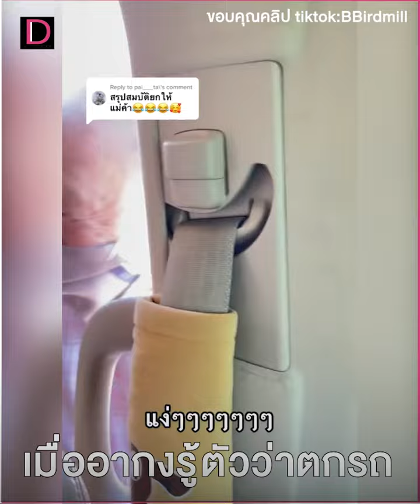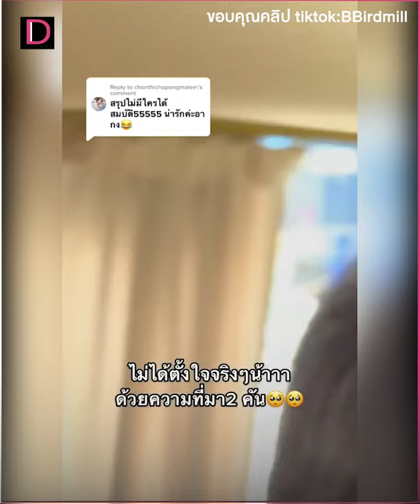ฮาสนั่นโซเชียล อากงโดนแกง? หลานพาเที่ยวบางปู แต่ดันลืมรับกลับ | HOTSHOTเดลินิวส์ 07/04/65